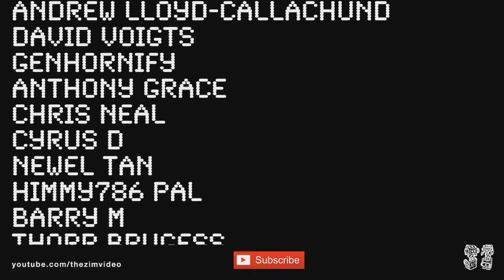LIVE Interview With Louis Espinoza (The Angry Belly) - Zim's Conversations With Creatives